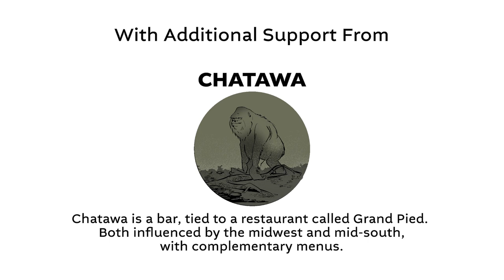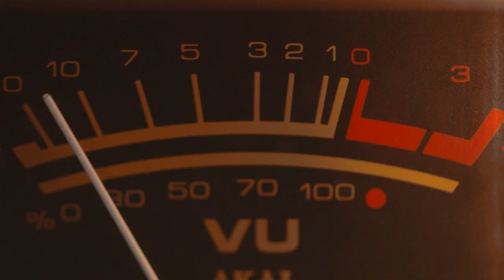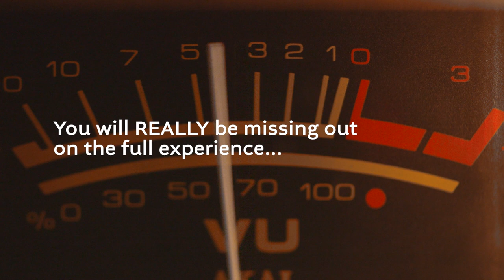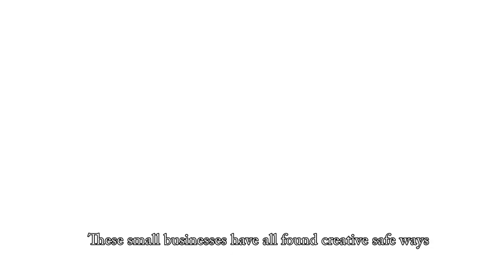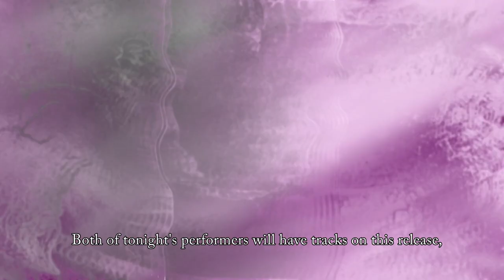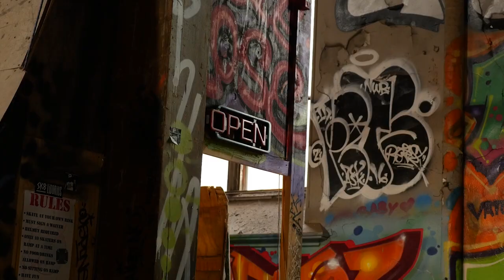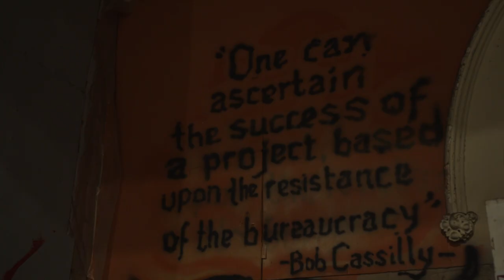NMC Online: VIRGIL WORK, JR. / NADIR SMITH (solo sets) | AFROFUTURISM STL Cassette Release Event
Solo performances by:
Virgil Work, Jr.
Nadir Smith

+ Close/Far AfroFuturism STL Cassette Release Event

Monday, November 8th, 2021 | 8:15pm CST
Online (New Music Circle YouTube Channel)
*A physical and digital compilation will be released in conjunction with this event

Tonight's event will be free to view but your donations help support these online events

Virgil Work, Jr. – electronics / drum machines
Nadir Smith – electronics

Filmed at SK8 Liborius Church by Foveal Media
Guest introduction by Parisian

Video and editing - Bryan Dematteis & Chad Eivins
Location sound and post-mix: Tiffany Hendren & James Ridling
Rendering and final editing: Mark Willey
Live sound assistance: Chad Z Hickman

Virgil Work, Jr.

Virgil is a producer, composer, arranger, musician and artist. He has published hundreds of songs on numerous albums as a solo artist, and his innovative rhythmic concept has become an identifiable characteristic of his music. Virgil plays electronic drums, percussion and synthesizers on his albums, and also plays a variety of acoustic percussion instruments, including bongos, congas and tambourine.

Collaborating with his brother Scott Work (S. Work), they formed the group A Work of Art in 1981, and the industrial group Workdub was founded by Virgil and Nic Georgieff in 1988. Between 1989 and 1995 Workdub released three self-titled albums.

Nic and Virgil are now revered as electronic music pioneers, and a selection of Workdub tracks has been reissued on a self-titled vinyl EP by the Music From Memory label out of Amsterdam, and another selection of Workdub tracks was released as the Workdub Subterranean vinyl LP by the Left Ear Records label from Australia. Virgil’s self-titled Vincent EP consists of tracks from his Fast Forward album that were also reissued on vinyl EP by Music From Memory, and his song The Mood from his Fast Forward album was later included on a vinyl LP compilation released by the Orbeatize label out of Italy. Vincent’s Synthetic Pleasure, a compilation of Virgil’s tracks from 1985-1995, was digitally released by the Paradise Is A Frequency label based in St. Louis, Missouri. Virgil’s discography includes 35 albums as either a solo artist, contributing artist, or producer. Virgil has distributed his music with iTunes, Amazon and many of the download and streaming sites.

“When I think about [the music] too much, it just really doesn’t work out. I try to keep things as intuitive as possible. I see it as me building a riddle in a live setting,” says electronic sound artist Olan, short for Thomas Olanrewaju Osunsami, the figurehead behind Nadir Smith. He relates a stream of consciousness using two samplers, calling on pieces pulled from lost or long-forgotten sources. The results are a seamless movement of maverick dance-music tricks and musique concrete textures, touching on elements of Detroit’s futurist electronic pioneers such as Drexciya & Octave One collective, to underground maverick obscurities of the Nurse With Wound list. Olan’s streamline approach feels most akin to a journey – like soundtracking for psychological realms. His spontaneous sets play on a surrealist collage of found sound and digital effects. Emerging out of Peoria, IL’s underground music scene, Olan has since relocated to St. Louis where he has become a fixture on both experimental and punk shows.

New Music Circle and Close/Far Recordings present:
Afrofuturism St. Louis (cassette/digital release)

Release and ordering details will be through the Close-Far site and bandcamp.

The idea for an Afrofuturism St. Louis compilation started in the spring of 2019 as an extension of the Rhizomatic St. Louis compilations of regional underground music I had previously released five volumes of on cassette. The original plan was to have a tape release show, with live performances, in the spring of 2020 at a Bruxism event. I’m thrilled to see it finally published here as it has been in limbo since the Covid-19 pandemic. It features excellent work from the following St. Louis-based artists: Virgil Work, Jr., Nadir Smith, 18andCounting, Parisian, Delta Cool Breeze (Itshanapa Dail Chambers), Ra Child, Ariel Kenyatta, Ethiks Mind, Michael Williams, Syna So Pro, and William Morris. It will also be available as a digital download for those that don’t have tape players. Featuring cover art by Nadir Smith. Edition of 100. All proceeds go to ArchCity Defenders.

– Nathan Cook (Close/Far Recordings)